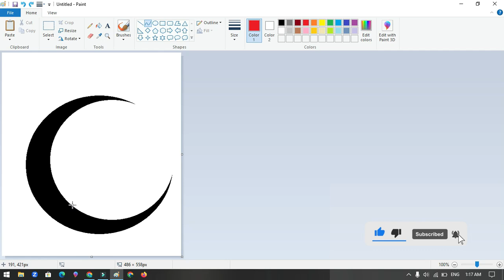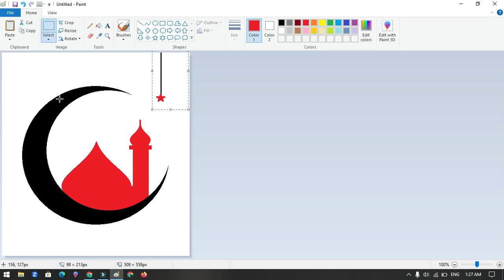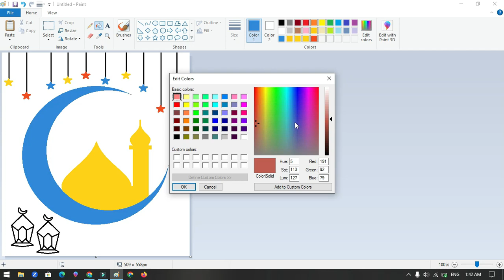Beautiful Eid Mubarak Card Draw In MS Paint | How to draw on your computer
In this video, I will show you how to draw Eid Mubarak Card the  on your computer using Microsoft Paint. Have Fun!